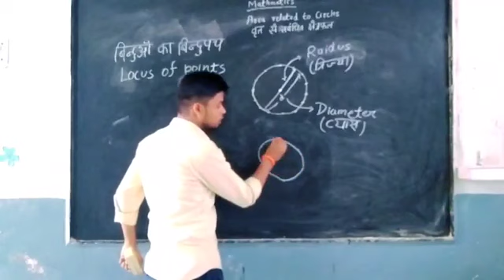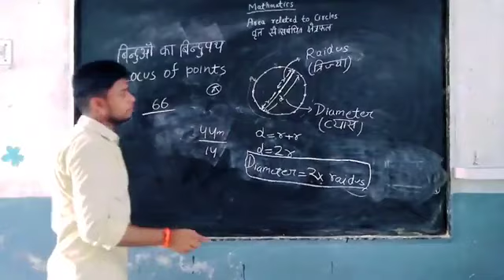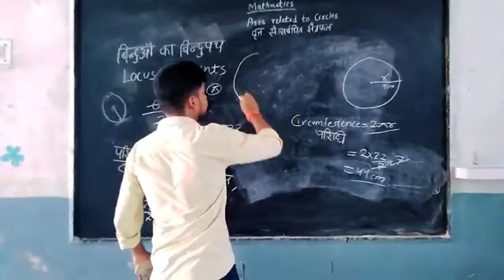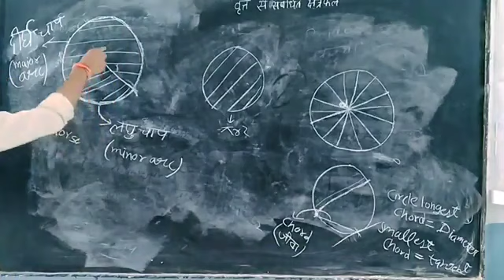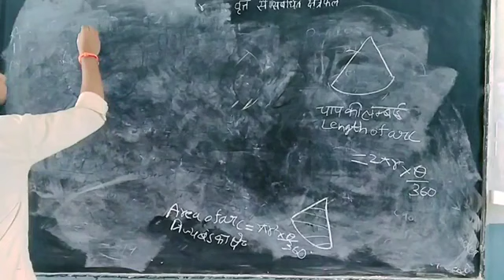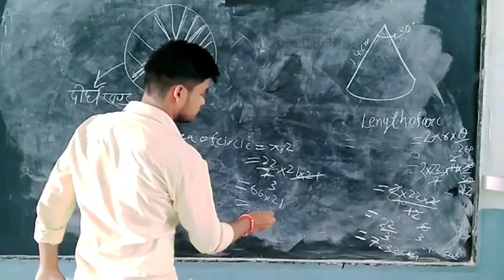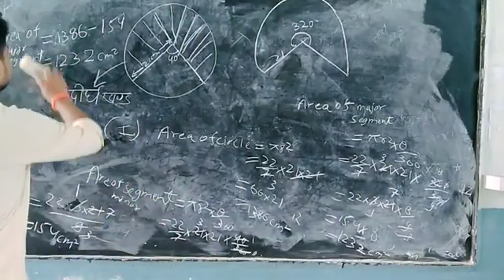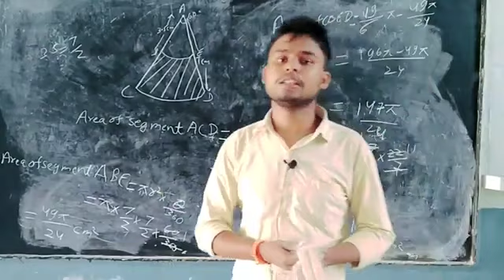Class10||Maths||AreaRelatedToCircle.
Mangla Education
Class10
Maths
For UP &CBSE blBoards studentsa